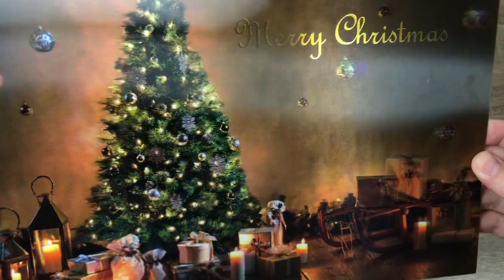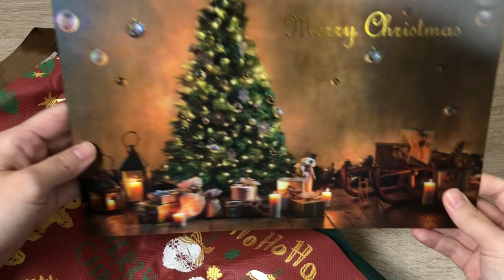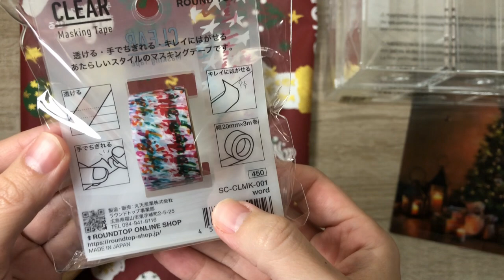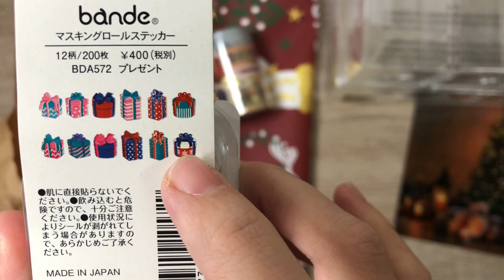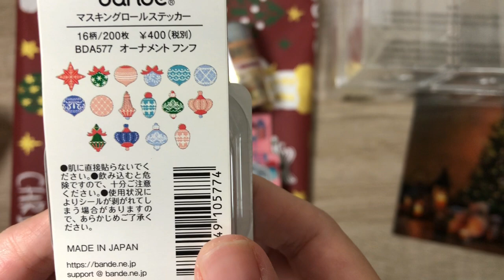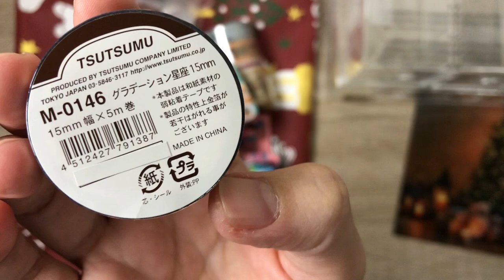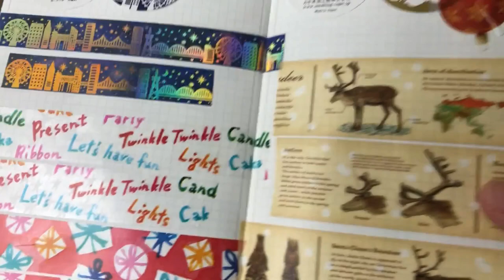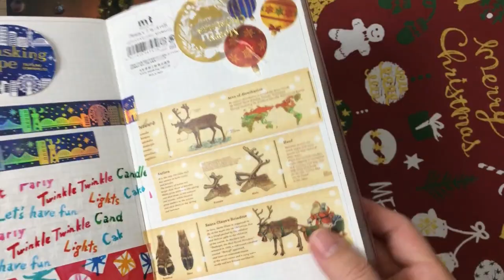文具好きのクリスマスプレゼント開封｜中身はなに？｜Christmas gifts unboxing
･*:.｡ ｡.:*･ﾟ✽.｡.:*・ﾟ:*・ﾟ
季節商品以外のもの

2人育児中のママが購入品や子育て情報をシェアするブログ